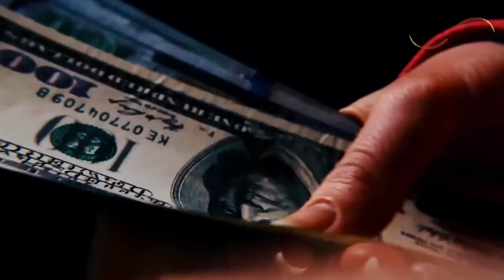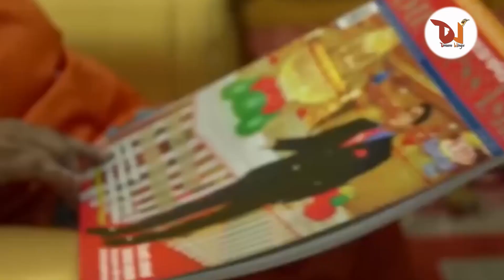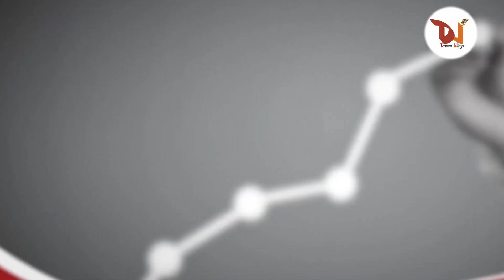জেনে নিন বিলিয়নারদের ধ্বংস হওয়ার কাহিনী।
How the owners of billions of dollars were destroyed.